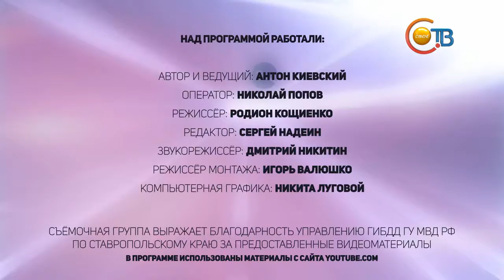2016 07 21 Своя полоса выпуск 15